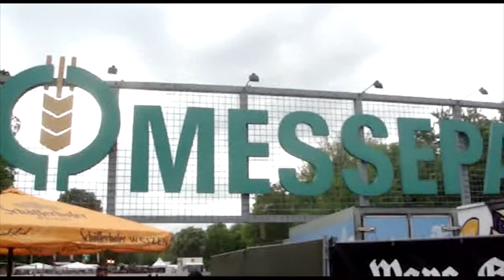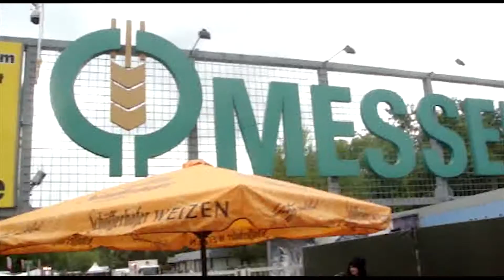25. Wave Gotik Treffen 2016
We spent a couple of days at the Wave Gotik Treffen in Leipzig to see Portion Control, Spetsnaz, Jo Quail, Winterkälte and several more (as well as hanging out at the Pagan Village and the Moritzbastei)

Additional music for the video courtesy of Non-Bio